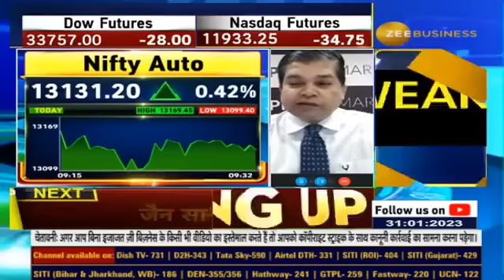Budget 2023-24 expectations for Auto sector, what will get for auto sector?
🚗Budget 2023 से auto सेक्टर की क्या हैं उम्मीदें?

बजट में ऑटो सेक्टर को क्या मिलेगा?✨

जानिए Kushal Gupta से...